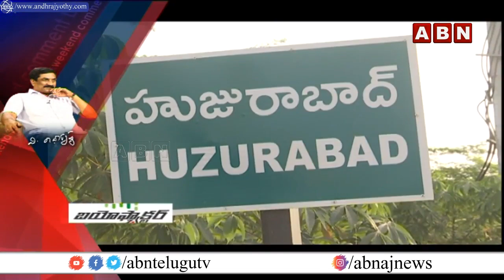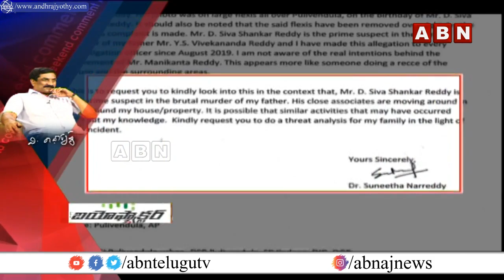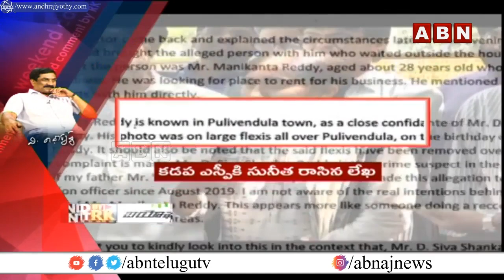దళితుల మీద సారుకిఎందుకింత ప్రేమో!? Weekend Comment By RK | Full Episode | Huzurabad Election | ABN